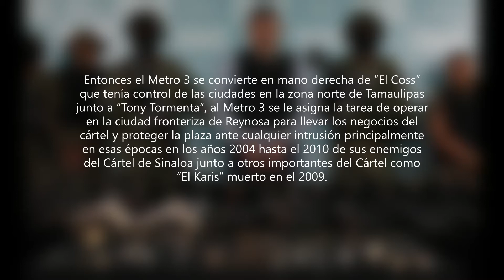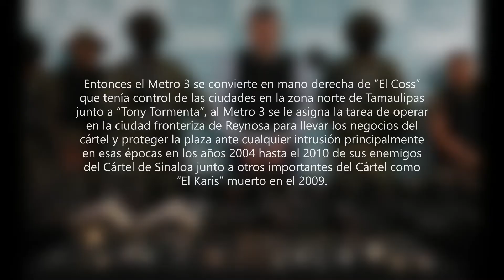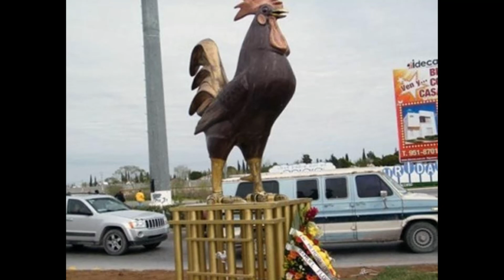M3 Historia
Un poco de la historia y sucesos que marcaron a Samuel Flores Borrego aka Metro 3 o M3.